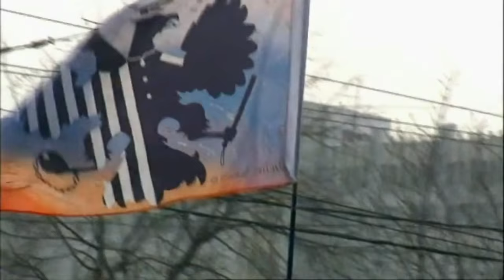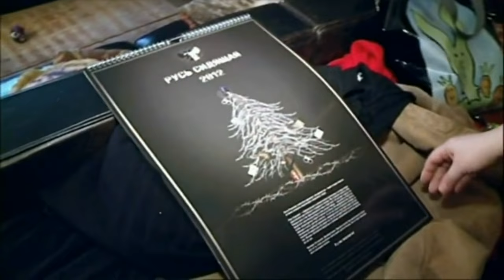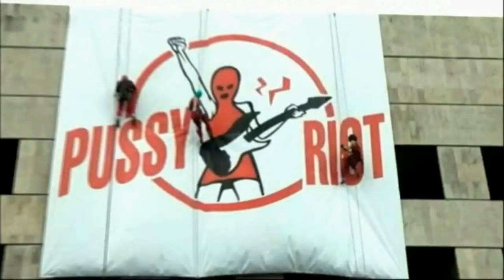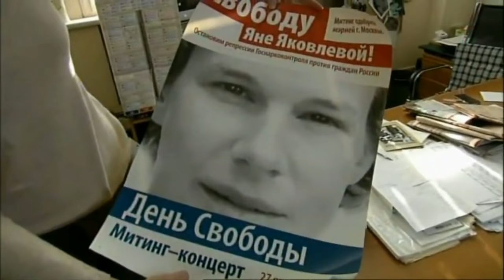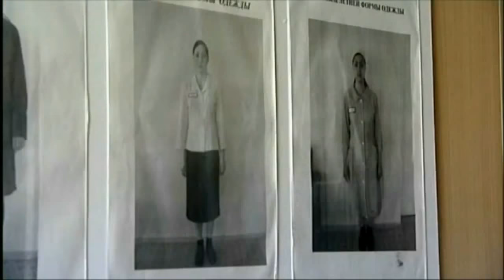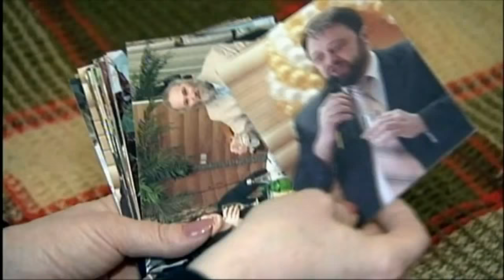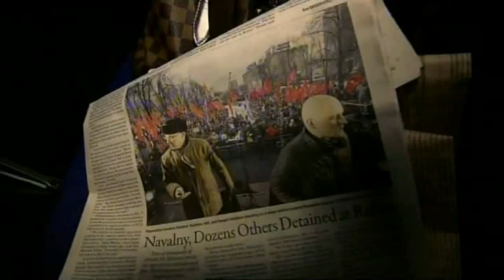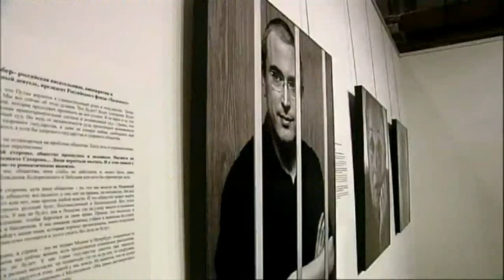Russia's Criminal Court : a House of cards (English Version) - Les Prisons Russes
Since Vladimir Putin’s reelection to the Russian presidency, he has been projecting a disturbing image of his country – where expressing your political views could cost you your freedom, where business owners who defy the ruling oligarchy and bureaucracy are moving targets, and where 99% of legal rulings end in convictions (even more than under Stalin).
Now Russia boasts the second highest incarceration rate in the world, with over 800,000 detained – a third of whom are innocent, according to human rights groups.
Russia's criminal court : A House of cards